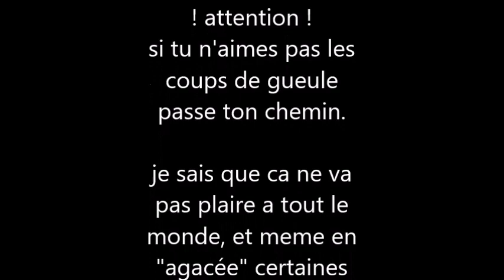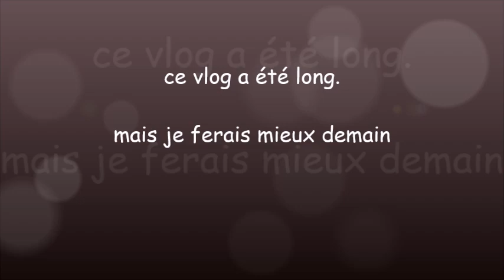coup de gueule avec Madame Figaro, enjoy phoenix {Daily Vlog October} #22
¤ Les infos, liens, photos, article ¤

¤ Je porte ¤

- Vernis #334 / Kiko
- Top / Only my favorite